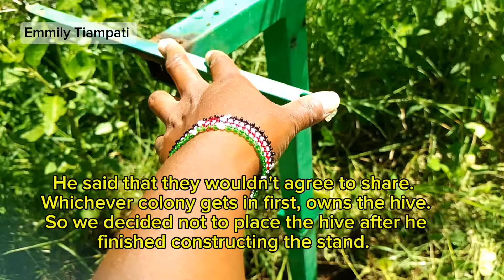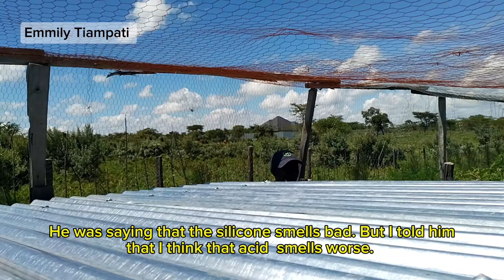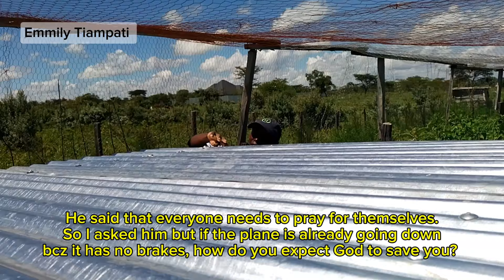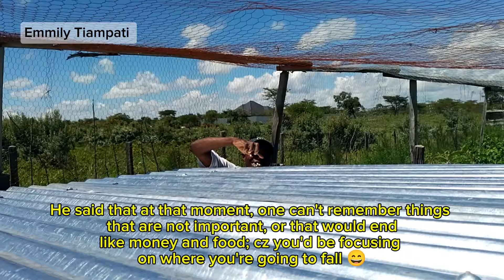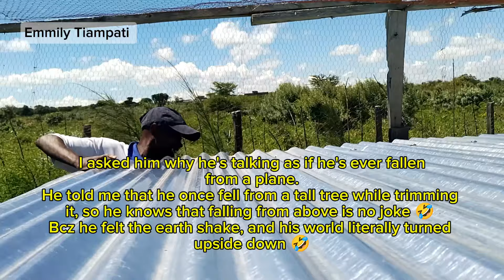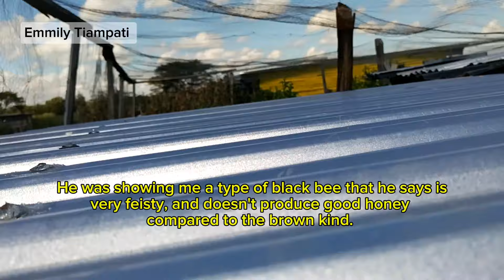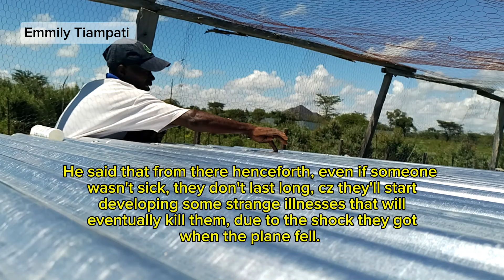Acid cleaning tiles, beehive prep, & more of my rural offgrid living experience in the Maasai land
I also welcome your financial support as well; in order to facilitate my ability to continue to bring you more interesting content. Let me know which other kind of content you'd like to see from me.

Thank you so much, and all the best in your endeavors 🙏🏿